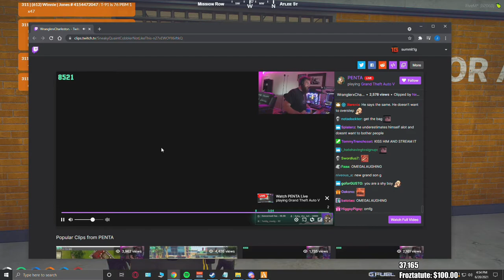Summit reacts to Penta calling him a hot girl (summit1g)